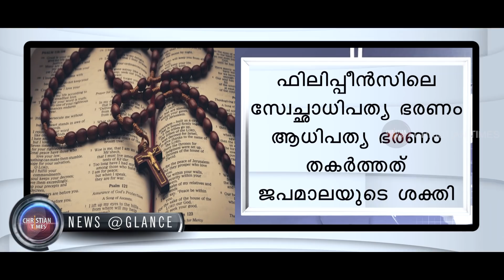CHRISTIAN TIMES News @Glance Malayalam,9-5-2020